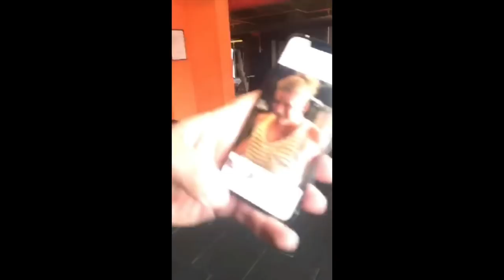MAKARASINA VİDEOLAR #2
Öylesine çekilen ama hoşuma giden kısa kısa Videoları birleştiriyorum bu seride.. umarım hoşunuza gider.. BENI INSTGRAMDAN TAKIPÇI ETMEYI UNUTMAYIN @vanneyildirim PEACEEEEEE